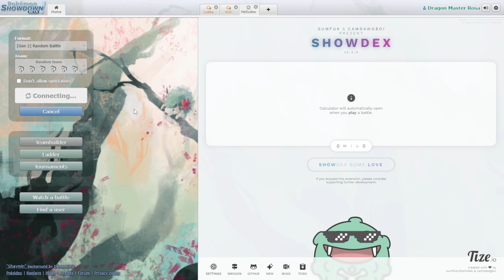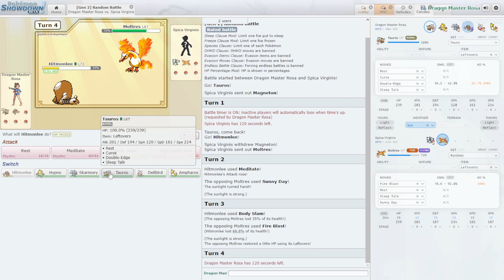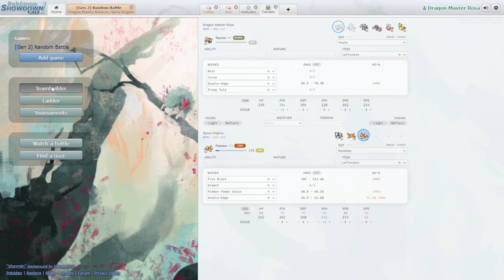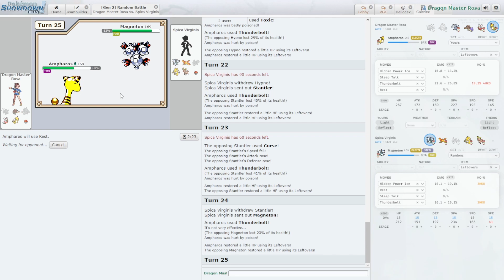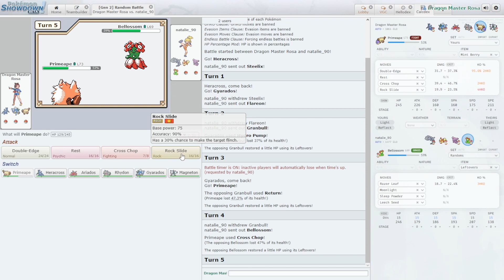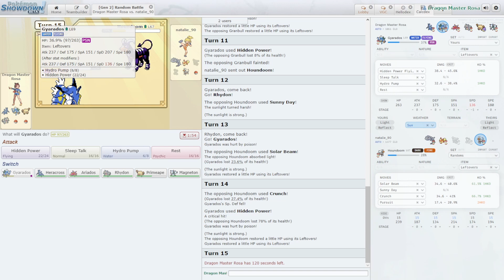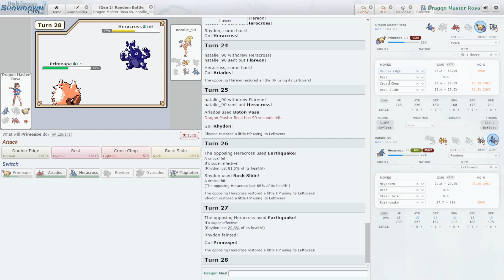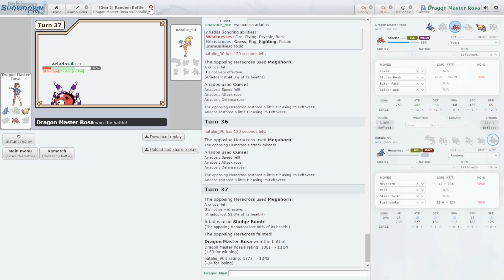Gen 2 Random Battles in Pokemon are Weird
Greetings, gamers! I'm Shootkapow, and welcome to another Showdown live! This time, we're taking on gen 2 randbats, which... well, it was interesting, to say the least. Make sure to watch to the end to see just how it goes!